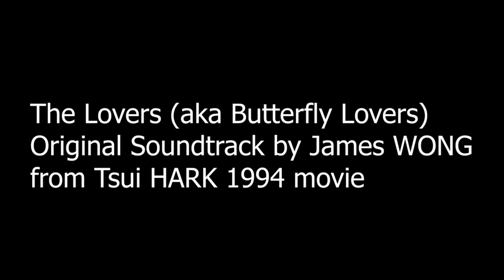The Lovers (1994 - Tsui Hark movie) OST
Original soundtrack by James WONG, from the movie THE LOVERS (aka BUTTERFLY LOVERS) by Tsui HARK. The movie is a masterpiece, so do the OST, I hope you will enjoy this pretty rare soundtrack !